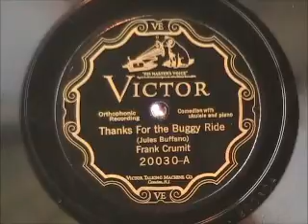THANKS FOR THE BUGGY RIDE by Frank Crumit 1927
THANKS FOR THE BUGGY RIDE by Frank Crumit, recorded in 1927.  Found a small but excellent group of Frank Crumit recordings in my latest record purchase.  Very cool!  Enjoy!